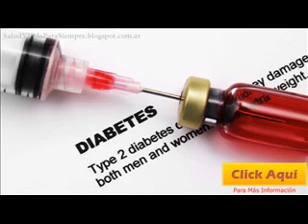Sulfonilureas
diabéticos
diabetico
diabetes mellitus
diabetes